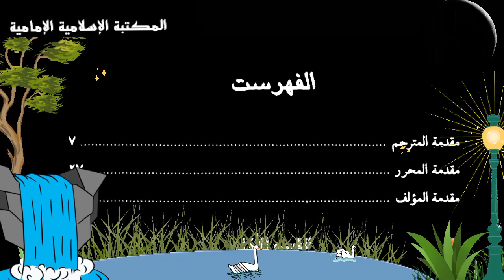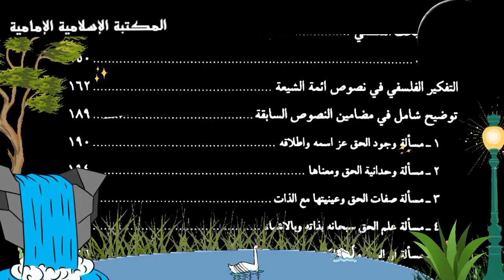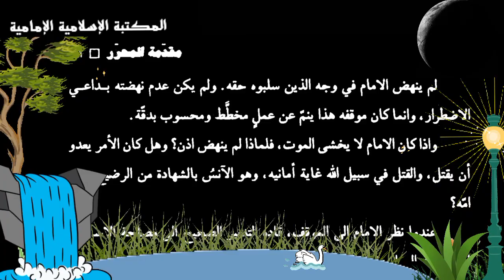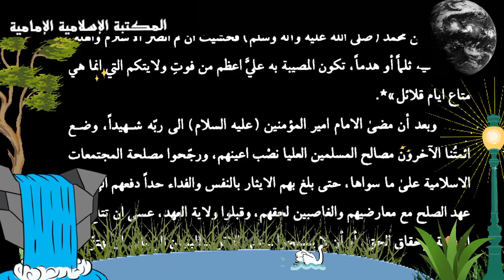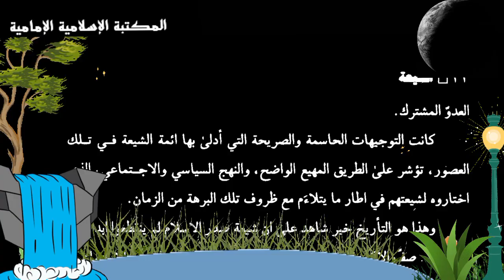📓 الشيعة (نص الحوار مع المستشرق كوربان) - السيد محمد حسين الطباطبائي.pdf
خلال تلك المباحثات الفكرية او بعدها اعتنق المستشرق الفرنسي هنري كوربان الإسلام واختار مذهب اهل البيت عليهم السلام.